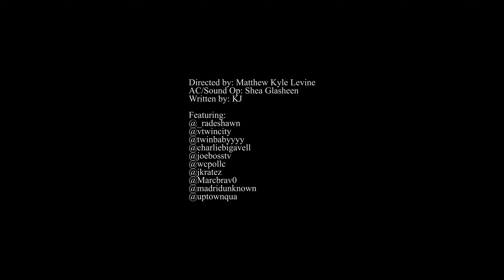No Photos (Official Video) ft Awol ant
Wav control out now!

Shot by Matthew Levine and Shea Glasheen